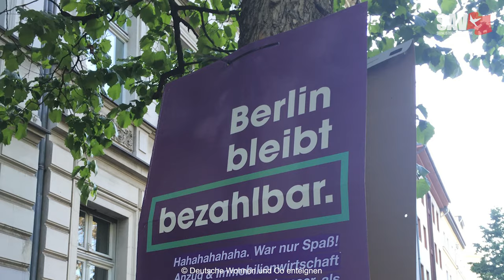Interview: Deutsche Wohnen und Co enteignen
Rouzbeh Taheri, Sprecher von "Deutsche Wohnen und Co enteignen" über den aktuellen Stand der Kampagne, Argumente der Gegner und die nächsten Schritte bis zum Volksbegehren.